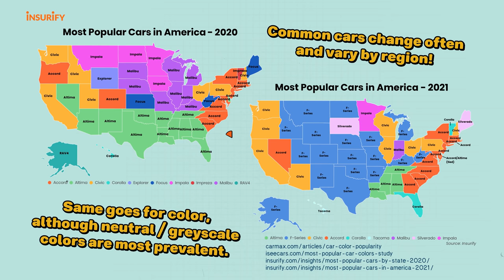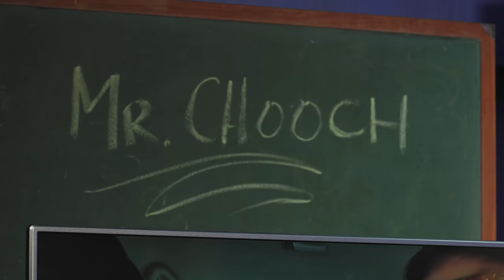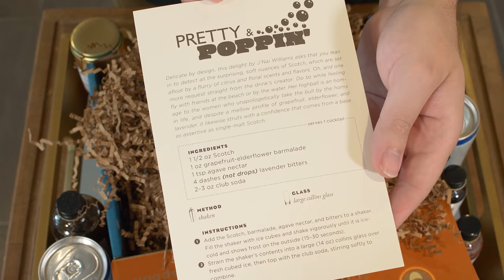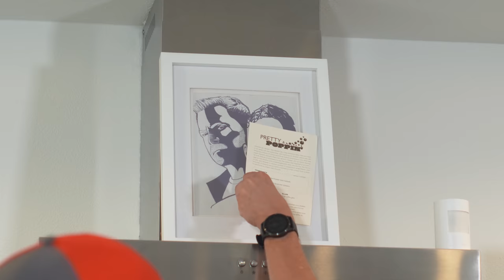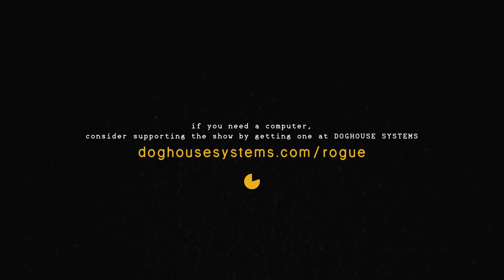How PI's Get Caught on Stakeouts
🡇 ⸺⸺ accreditation ⸺⸺ 🡇

⸺ links ⸺⸺⸺⸺⸺⸺⸺⸺
Killer Candy on Amazon
most popular car colors in the US for 2019
most popular car colors in the US for 2018

⸺ music ⸺⸺⸺⸺⸺⸺⸺⸺
"Jazz Noir Evening" by audiocraft
"Sneaking Music" by Brandt Hughes
"70S Cop Show (Energized)" by Alan Starkie

⸺ chapters ⸺⸺⸺⸺⸺⸺⸺⸺
0:00 - billboard
0:20 - brian meets chooch malone and snugglepuppy
2:35 - class is in session
3:42 - reviewing a stakeout: arriving at the scene
5:00 - P1 is "Pre-surveillance"
6:03 - P2 is "Prep your vehicle"
7:02 - stakeout: alibis
8:26 - P3 is "Paraphernalia"
8:52 - stakeout: the approach
9:33 - stakeout: from the car
10:57 - stakeout: P4.5 is "pee"
11:50 - stakeout: jeff and pre-work
13:04 - stakeout: The Galactus Defense
13:58 - stakeout: creepy fan
14:50 - P4 is "Positioning"
15:45 - stakeout: getting too close
17:00 - meanwhile, in the podcast studio...
17:25 - stakeout: getting noticed
18:23 - security footage and end of the stakeout
19:06 - P5 is "Patience"
21:08 - searching for Samson
22:07 - shaker and spoon ad
25:39 - cta

⸺ credits ⸺⸺⸺⸺⸺⸺⸺⸺
Brian Brushwood - host
Annaliese Martin - live audio engineer / camera operator / copy editor
Cory Cranfill - production assistance / camera operator (ep) / appearance (ad)